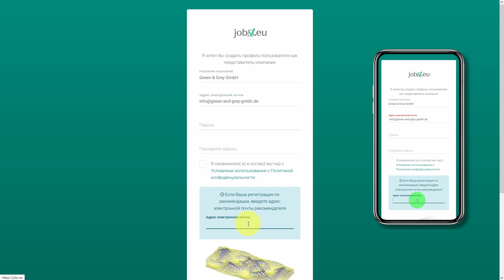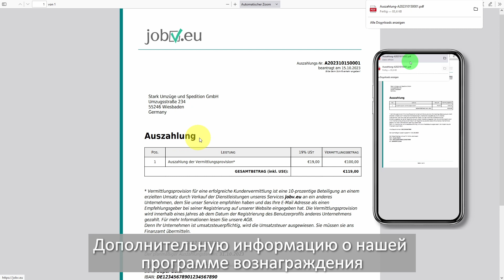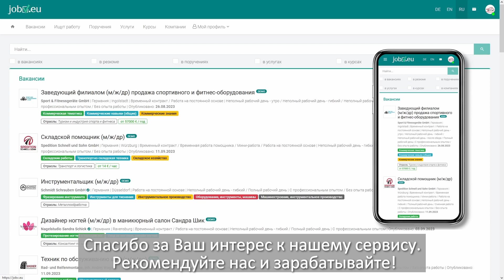15. JOBV.EU Рекомендуйте нас и получайте свои комиссионные в течение года!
Если Вы являетесь зарегистрированным на нашем сайте представителем компании и Вы на своём примере уже смогли убедиться в удобстве использования нашего сервиса и его эффективности - рекомендуйте наш сервис своим друзьям и знакомым. В знак благодарности за Вашу рекомендацию мы будем перечислять Вам в течение одного года 10% от суммы всех продаж объявлений (о вакансиях, услугах компании, курсах) представителям компаний, которым Вы нас рекомендовали.

Сервис JOBV.EU - это многоязычная база объявлений для предложения и нахождения работы в Германии и всей Европе, рекламы услуг и обучающих курсов компании, поиска подрядчика, публикации частных поручений, а также резюме соискателей, с возможностью автоматического создания PDF-файла резюме. Сервис предоставляет возможность автоматического оповещения пользователя о новых публикуемых объявлениях, соответствующих заранее заданным критериям поиска. Сервисом JOBV.EU все услуги для частных лиц предоставляются бесплатно.